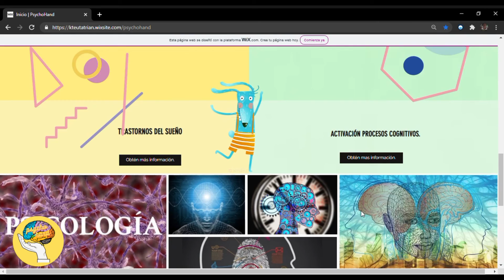NRC 25841 PSYCHO HAND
En la actualidad gracias a situaciones nuevas y desconocidas, que demandan cambios globales en la forma de convivencia establecida por la sociedad, hemos aprendido que el ser humano sigue estando propenso a padecer desestabilidades emocionales que requieren de apoyo e intervención oportuna por parte de profesionales calificados. En nuestra APP encontraras la orientación e información necesaria que aportara al bienestar emocional de quienes lo requieran de una forma segura, al instante, confiable y desde la comodidad de sus hogares. Logrando trabajar por el bienestar social como lo menciona nuestro slogan,  ¡Psicología y estabilidad al alcance de tus manos!